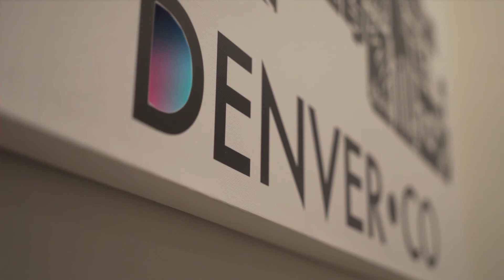Alexander Jay Produced - Music Video Demo Reel October 2019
Virginia raised Videographer Alexander Jay releases a diverse compilation of clips from music videos, locally shot and produced, with features from other Virginia locals such as StuMoney and YoungCrazy.